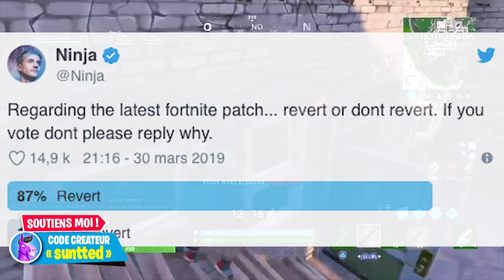LA MISE À JOUR 8.50 VA TOUT CASSER sur FORTNITE (+ SKIN SECRET)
⭐️ CODE CRÉATEUR  suntted ⭐️ MERCI À CEUX QUI ME SOUTIENNENT !!
(Il sera diffusé dans une de mes prochaines videos)

🔵 MON SETUP 🔵
- Fond Vert Rétractable : Elgato Gaming ➔